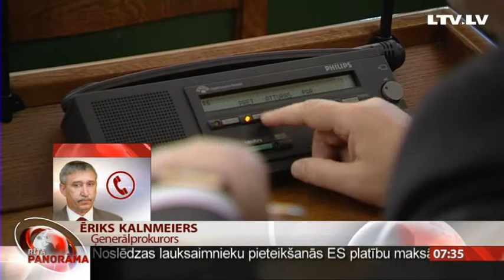Telefonintervija ar Ēriku Kalnmeieru